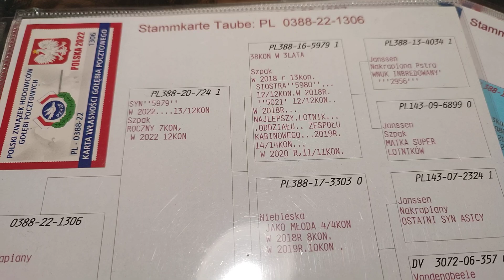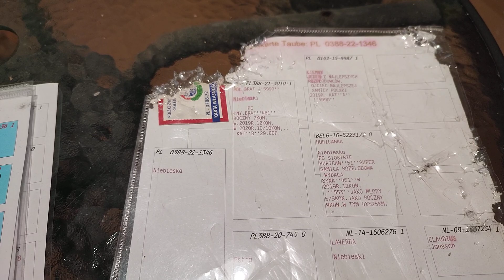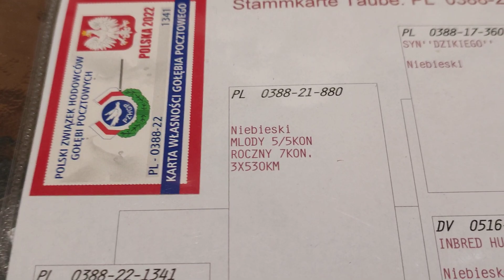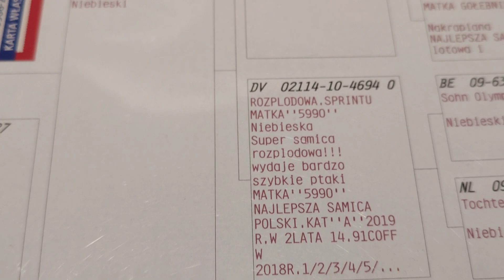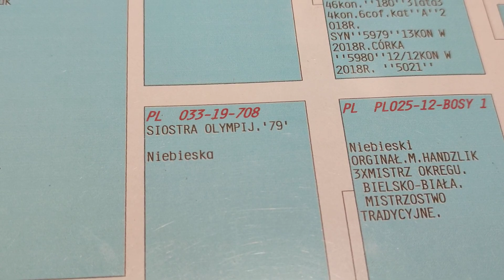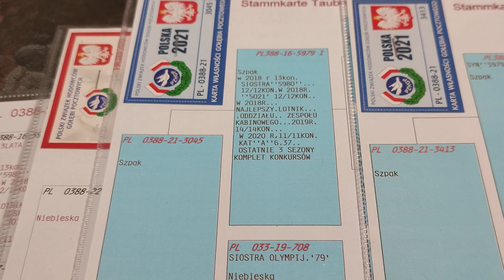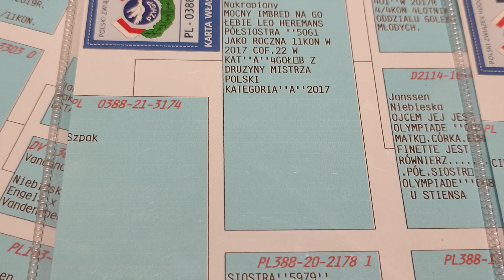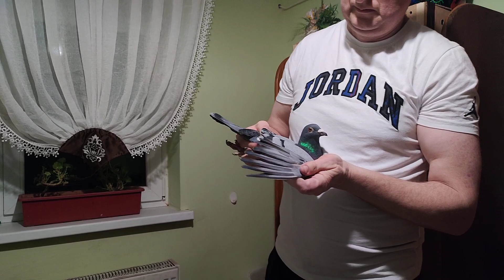Paweł Męndrysa kilka młodych zapraszamy .